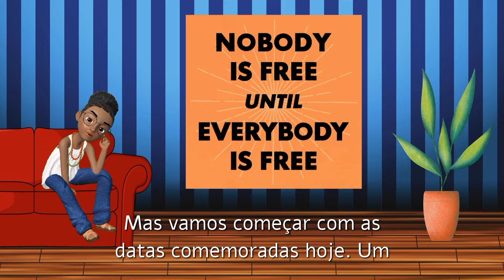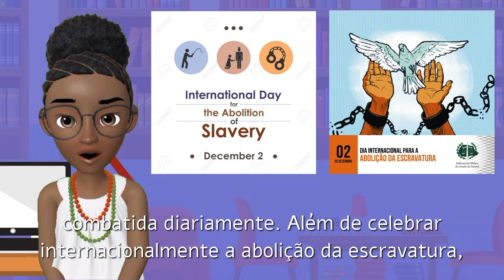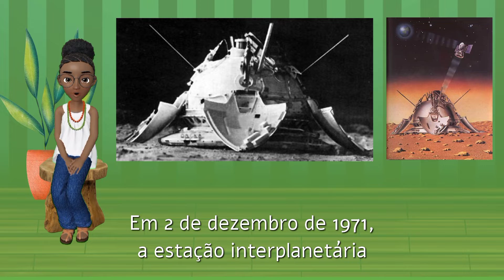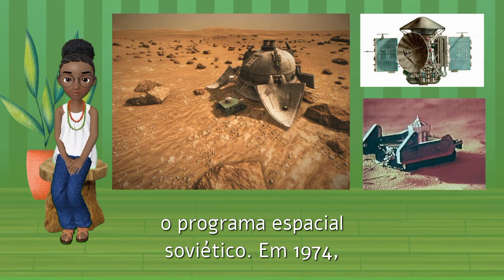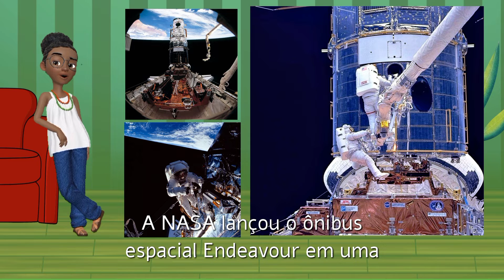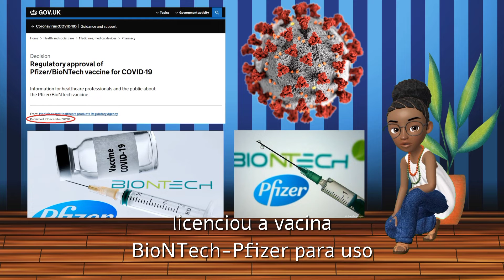Curiosidades da Eacecete - 02 de dezembro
O 'Curiosidades' de hoje, é sobre hoje! 😅
Ao longo do tempo, várias coisas aconteceram nesse mesmo dia, em diferentes anos e séculos.
A Eacecete fala sobre algumas delas, das esferas da cultura, artes, científica e espacial.
Aperta o play para saber algumas coisas interessantes e alguns avanços em diversas áreas que aconteceram no dia 02 de dezembro! ▶️🤗